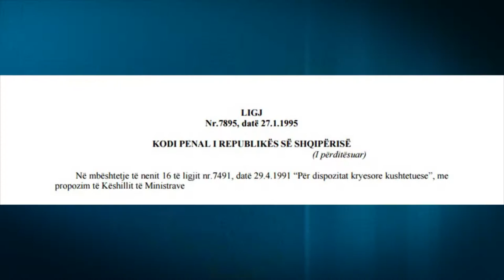Report TV - Erion Braçe kërkon rishikimin të ligjit për masat ndaj biznezit